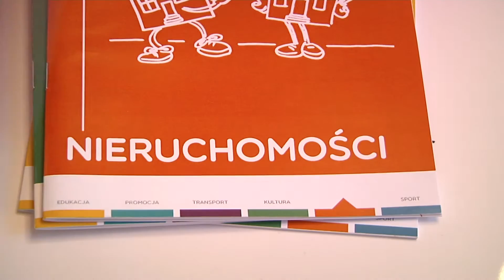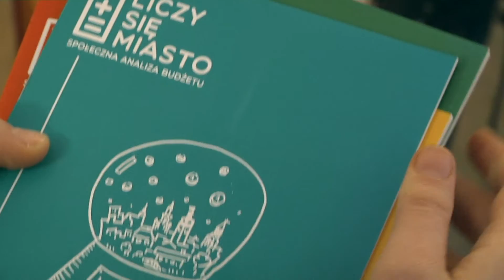Ludzkim językiem o budżecie Kalisza. Więcej na faktykaliskie.pl